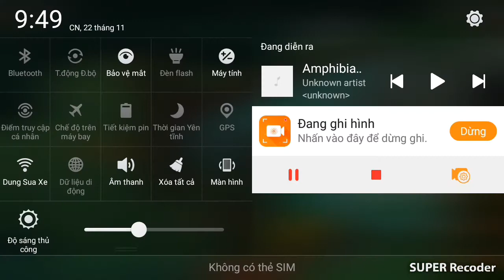Amphibia Bonus. Vanilla Ellie's Gameplay. Locust Pocus tập 2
Trong video này, mình sẽ giúp đỡ ông Mayor Toadstool, Felicia Sundew và Maddie Flour trong game Locust Pocus của Matt Braly và Brenda Song